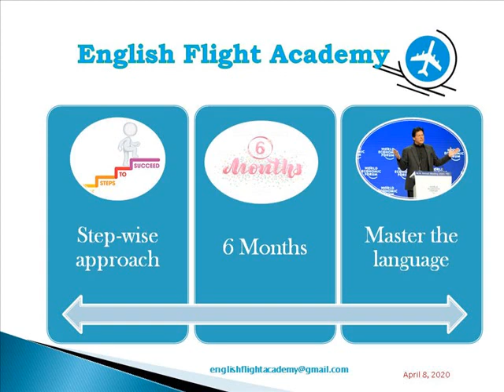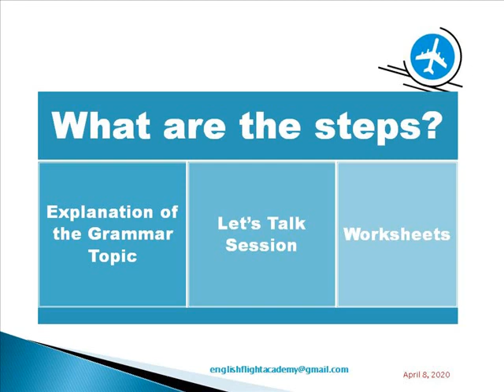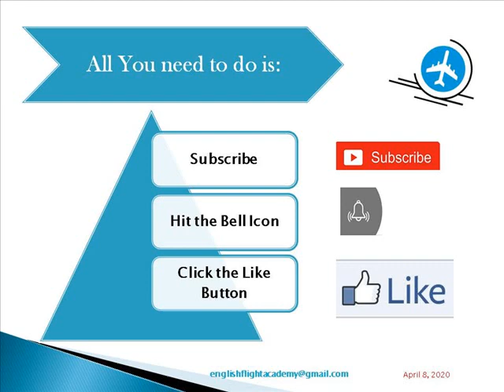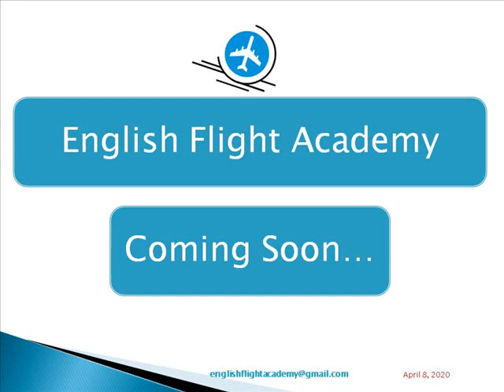PromoVideo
Learn English through Hindi/Urdu in just 6 months. A step-wise approach that will take your English to the next level and help you become an expert in this most influential language of the world.